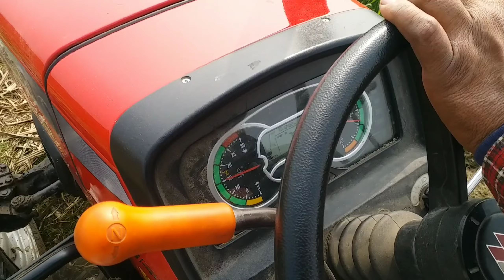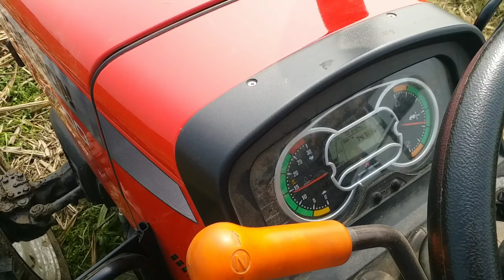Massey Ferguson 9500 Smart Performance With Mulcher|Vilson Yadav